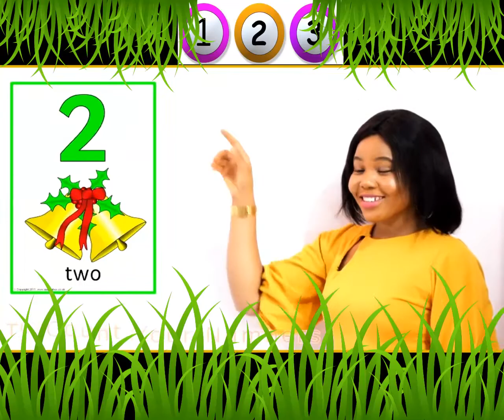Philiandkids TV Promo Video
This promo video is specifically made to promote Philiandkids TV channel.